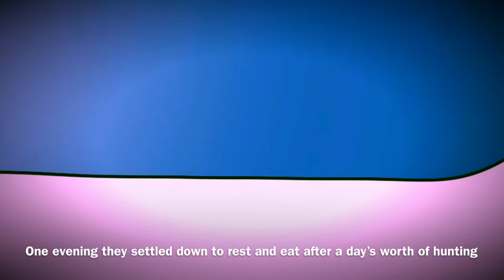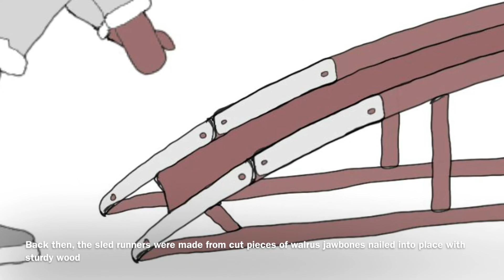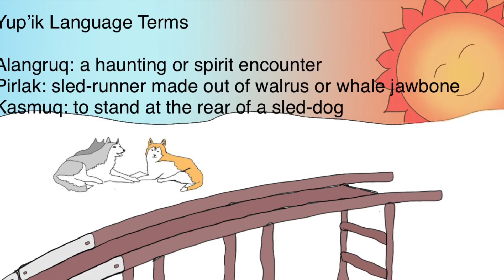How Ghosts Wore Off the Sled-runners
Yup'ik Eskimo Ghost Story based on actual events from the 1940's to 50's told by Tommy Phillip Sr. in the Yup'ik Eskimo language with English sub-titles.